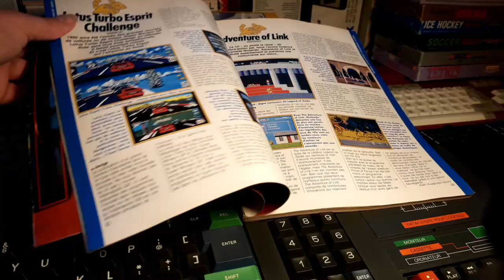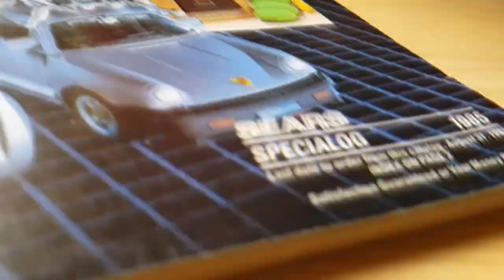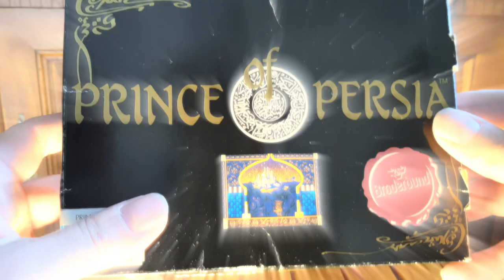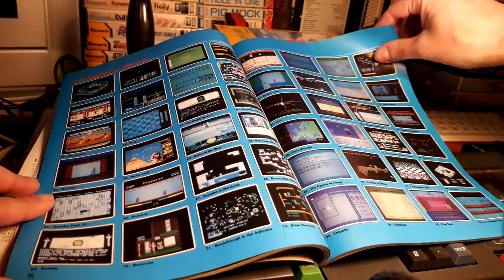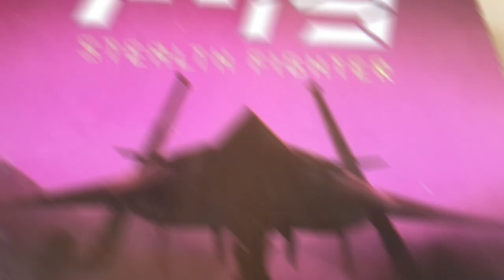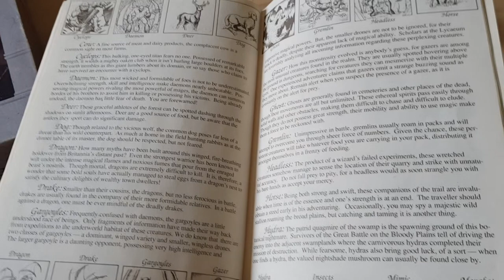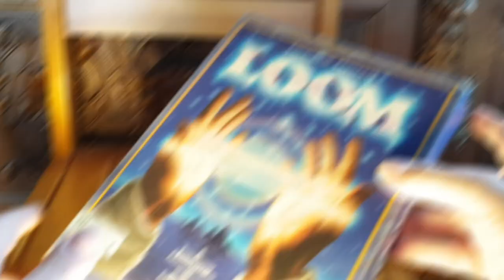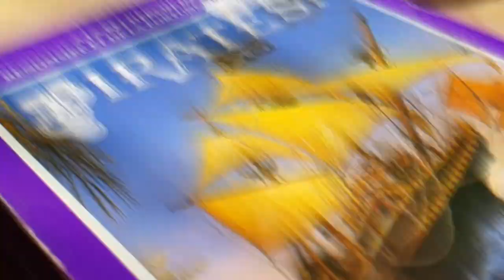The 1980s Computer & Video Game Shopping Experience | Retro Dreams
Remember what it was like shopping in computer and video game stores in the 80s or early 90s ?
It was quite something, in no way comparable to what it is now. It was like a fishing expedition where chance played a large part. It was an experience like nothing else.
Back then, there was no online shopping, no online press, no mobile phones and obviously no Youtube. Information sources for video games were scarce. You had to rely on printed press to know what was going on in the computer world, and as a rule game magazines were monthly releases, so that the news weren’t always that fresh. If you hadn’t been in your favorite computer store for a while, there were chances that you came across something new and unforeseen. You could always be surprised and there was the thrill of some unexpected electronic treasure looking at you from the corner of a shelf. It was the Golden Age!

If you like this channel, you might also check my other one: Age of Ink, dedicated to game books, board games and all that has ink on paper. Check it out!